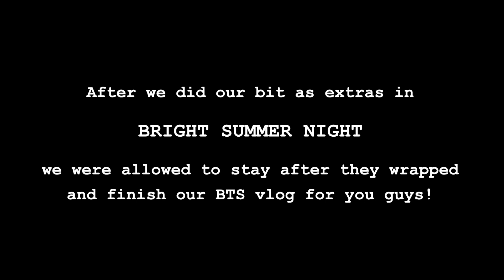Bea & Ben & BSN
LOVED visiting Wellington for a bit. Missed you all, ya dorks.

Logo Competition is now closed - THANK YOU CASSIE MORRISON!!

Love, The Candle Wasters

This video was made as part of The Candle Wasters' new webseries BRIGHT SUMMER NIGHT. Inspired by William Shakespeare's 'A Midsummer Night's Dream'.

Beatrice Duke - Harriett Maire
Benedick Hobbes - Jake McGregor

feat. the voice of Jen Smith

Writers - The Candle Wasters with Harriett Maire and Jake McGregor
Director - Sally Bollinger
Cinematographer - Henry Bennison
Producer - Minnie Grace
Production Designer - Claris Jacobs
Editor - Minnie Grace
English Subtitles - Minnie Grace

Beatrice and Benedick feature in Shakespeare's Much Ado About Nothing - see them in The Candle Wasters previous webseries featured below.